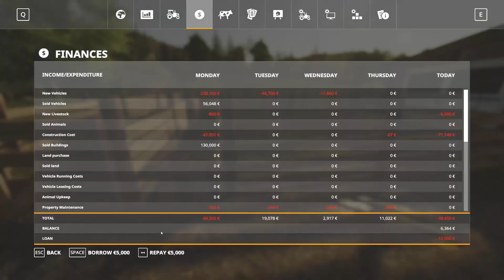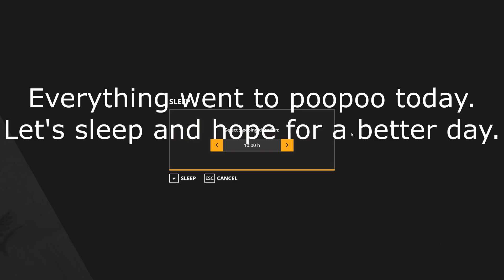Farming Simulator 19 - Ravenport Day 3, 4 and 5. Preparing for sheep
First time playing Farming Simulator 19 on Ravenport.

Lost all footage of day 3 and 4. Somehow after installation of a new monitor it recorded my second screen. So now i have 2 hours of desktop footage with farming sound..

Song 4: Track: JPB - High (feat. Aleesia) [NCS10 Release]